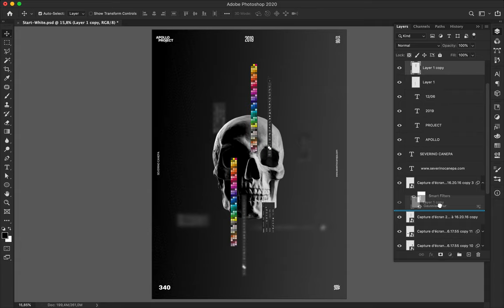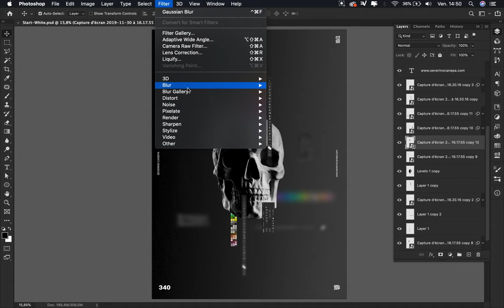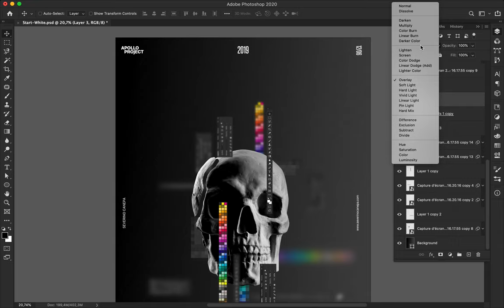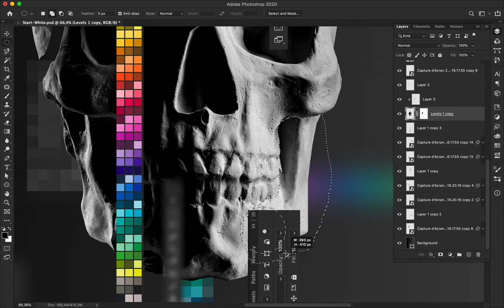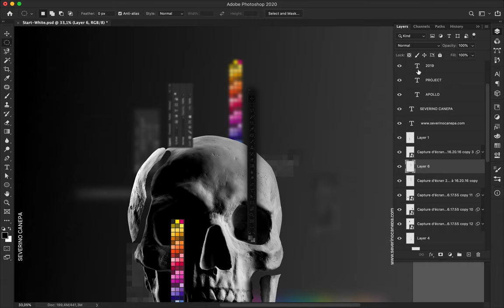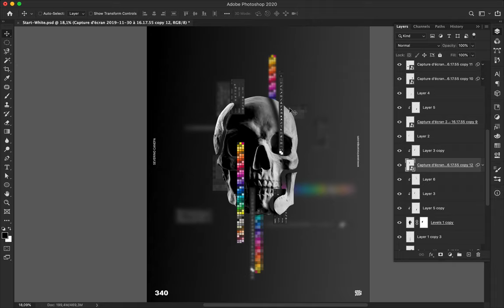Speed Art Poster Tutorial #340 Side by Side #7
The most minimalist design of the mini-series Side by Side was realized with a subtle effect.